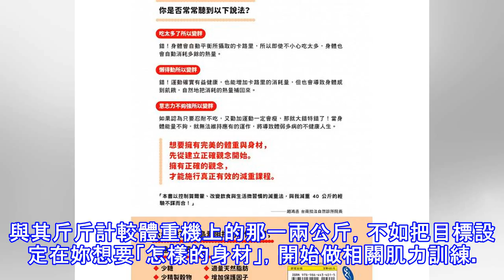破除5大瘦身迷思！正確的肌力訓練才是關鍵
女生們總是在意著吃進肚子裡的熱量，常常連續好幾天的大餐後，強烈的罪惡感讓我們突然實行激烈減肥法，但不吃不喝或是抵制澱粉真的能瘦身嗎？為什麼明明體重下降，身體看起來還是圓滾滾的呢？瘦身前，我們必須破除以下迷思和認識正確的肌力訓練！ 瘦身迷思：我要在幾天內瘦Ｘ公斤！ 這種減法思考是絕對瘦不了的！或許節食會讓體重快速下降，但之後想要緊實身體、做肌力訓練時，會發現無法持之以恆。與其斤斤計較體重機上的那一兩公斤，不如把目標設定在妳想要「怎樣的身材」，開始做相關肌力訓練。因為肌肉增加，會讓身體的代謝能力上升，體內熱量消耗量也會增加，減少體脂，身體曲線更加緊實。 肌力訓練是完美曲線的最大功臣。以下對於肌力訓...